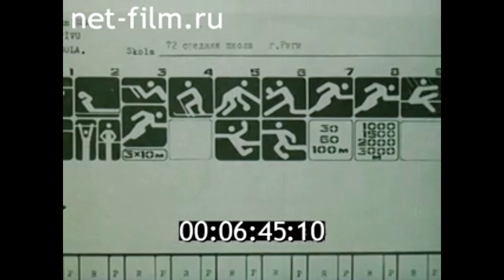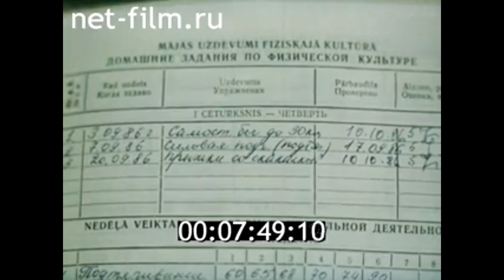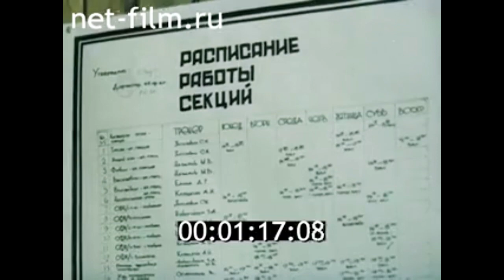1987г. Рига. школа №72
Уроки здоровья. 1987г. Свердловская киностудия.